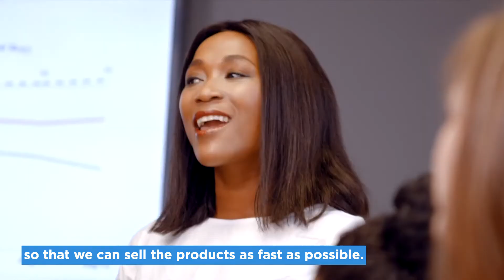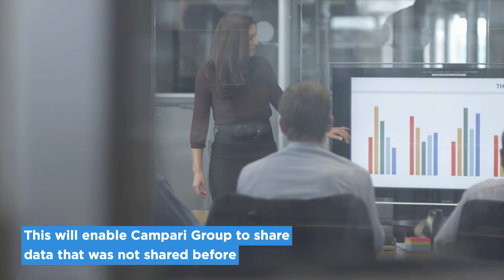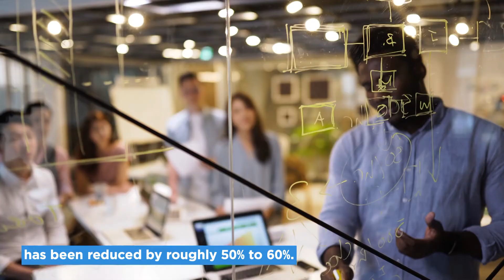Campari Group Drinks to Success with a Centralized Data Hub